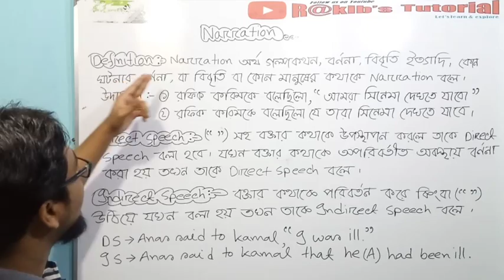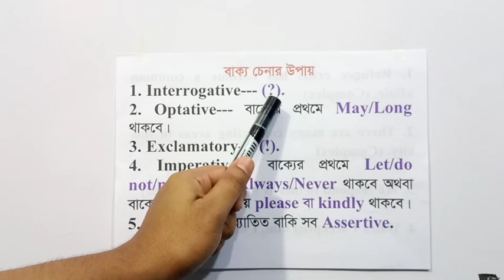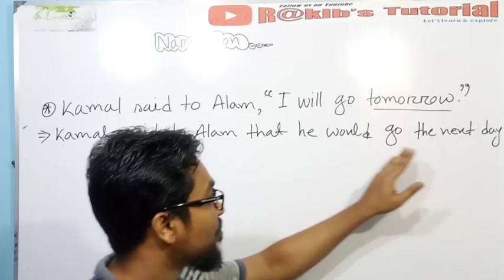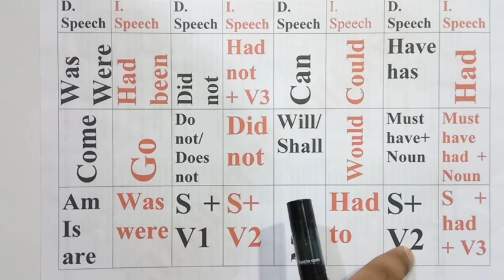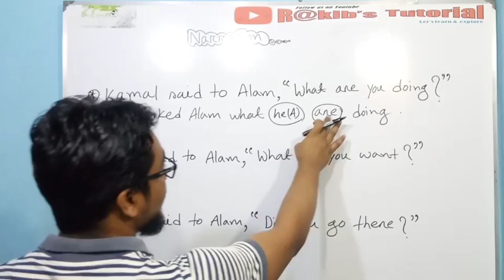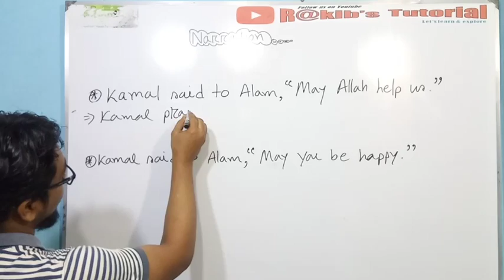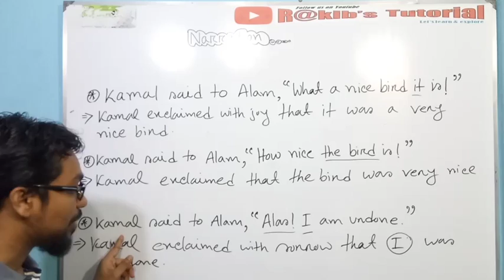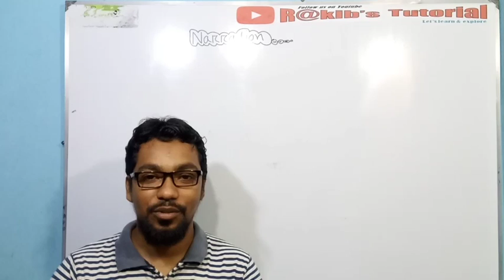Narration# Part 01# Tense ছাড়া Narration!!!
Tense ছাড়া Narration!!! How is it possible!!!???